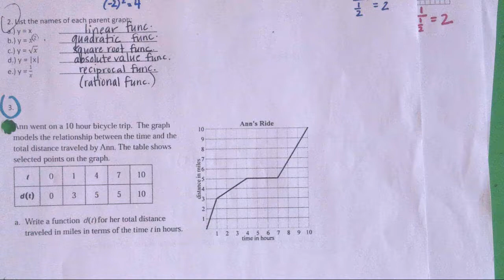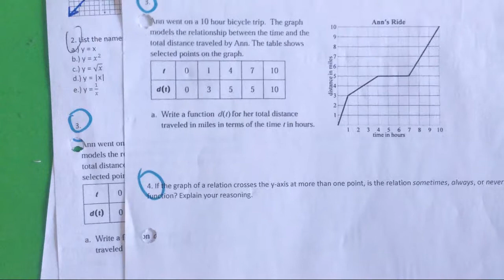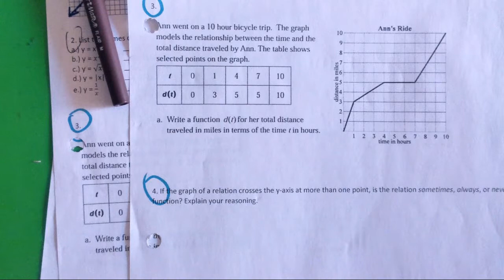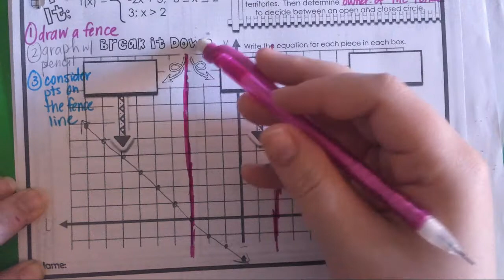2 5 Notes from 2nd Period on 9 8 17